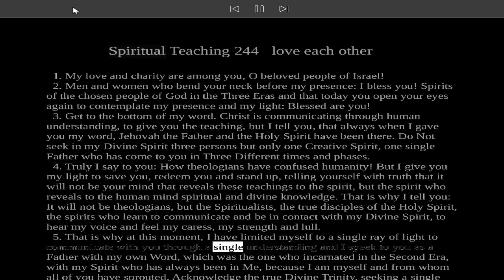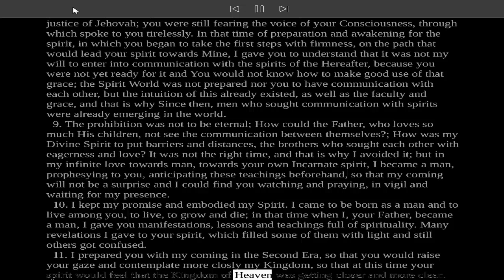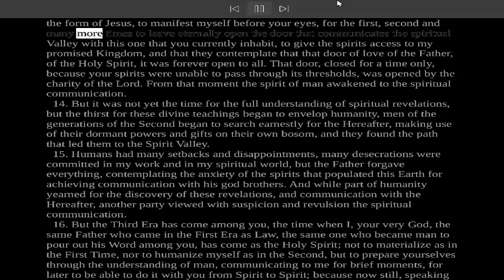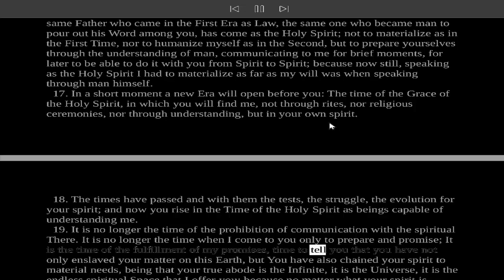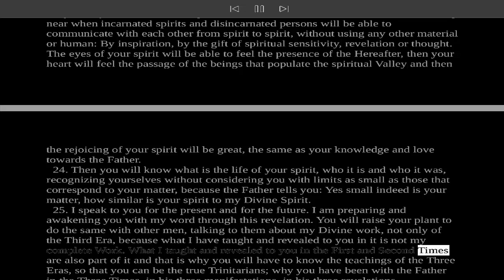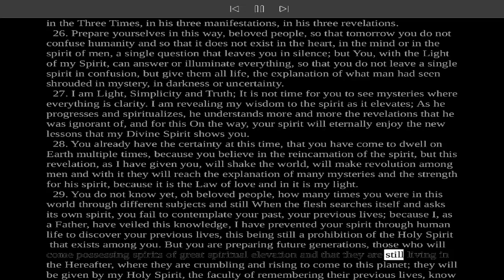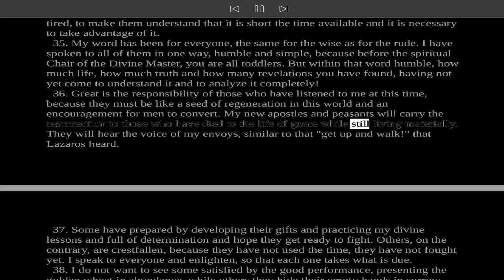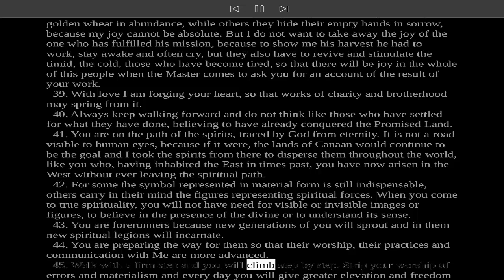Divine Teaching 244: Volume IX - Reflections and Guidance Read Along Third Testament Of The Bible